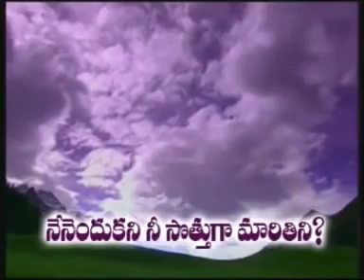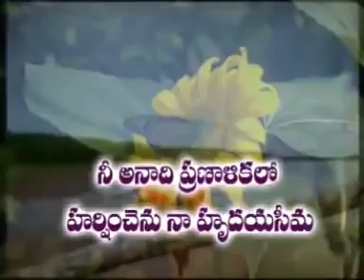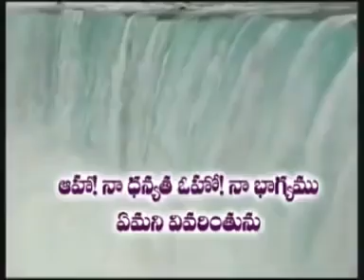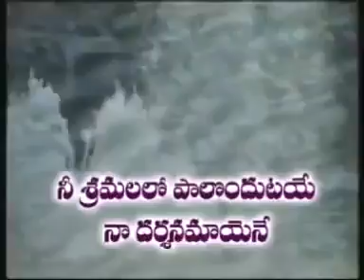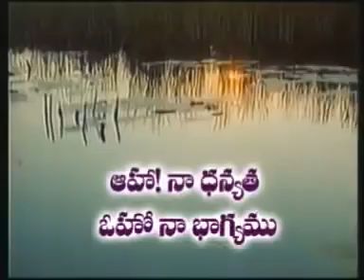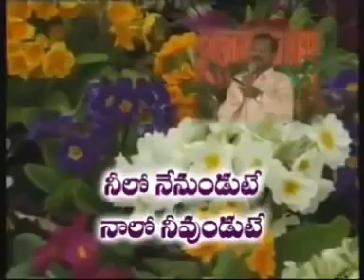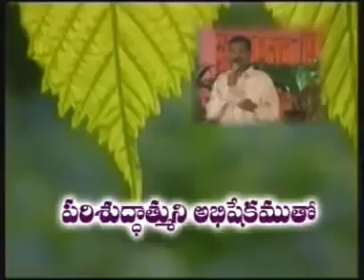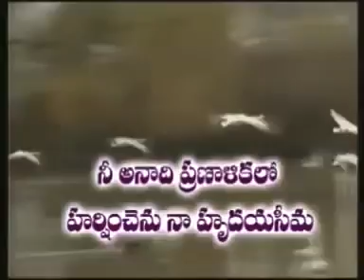Nenu Endhuku Ani nee sotthuga By Bro yesanna Telugu christian song360p